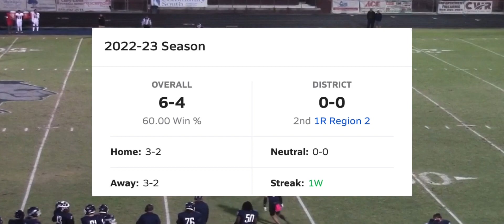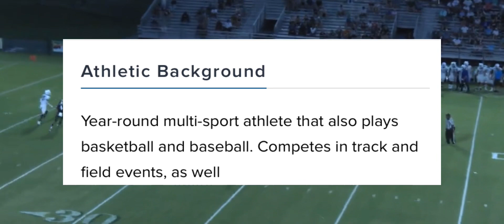This 4⭐️ FLORIDA STATE Commit is The Next TRAVIS HUNTER! (Jordan Pride)